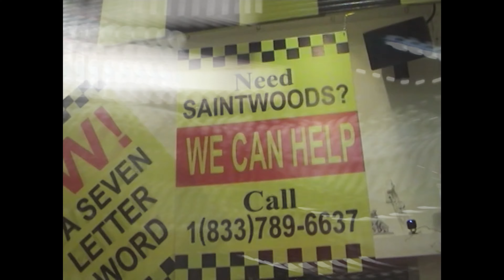SUNNY6700-Paint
Shot by 1050 prod by La99